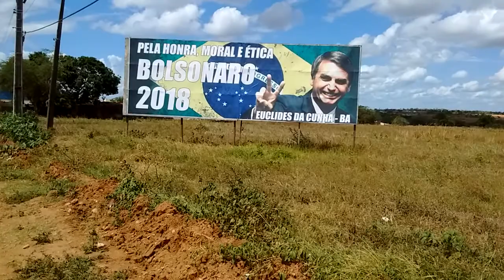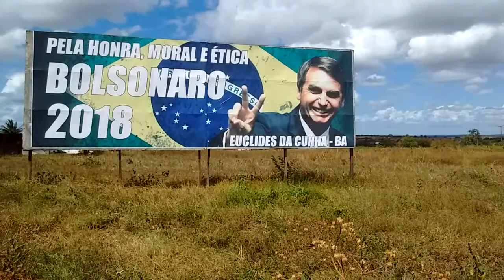BOLSONARO ESTA ACABANDO COM A "INDUSTRIA'' DA SECA NO NORDESTE ,POR FOVO AMIGO SE ESCREVA NO CANAL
JAIR Bolsonaro aclamado no sertão Baiano, com direito a pôster gigante em Euclides da Cunha- BA